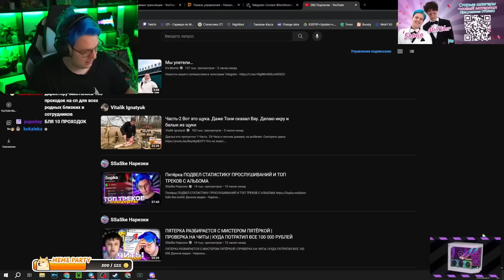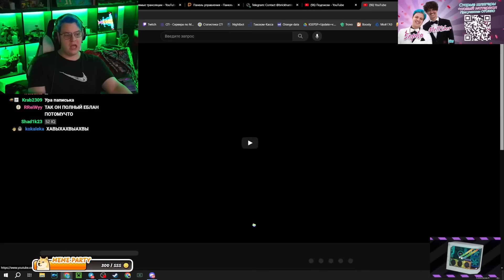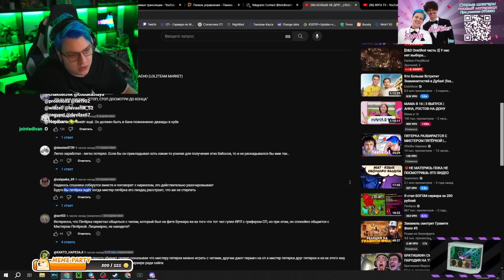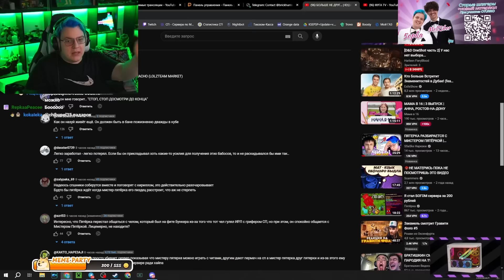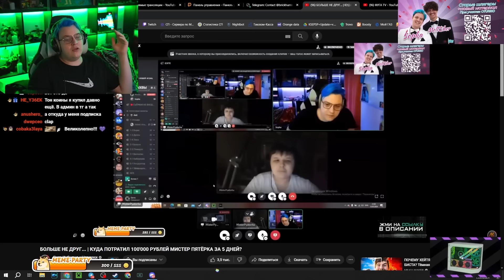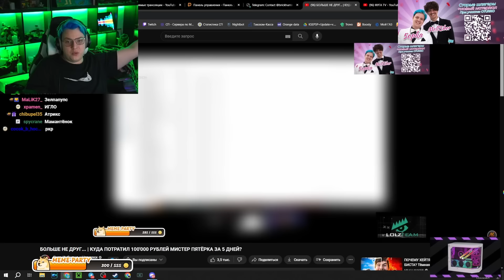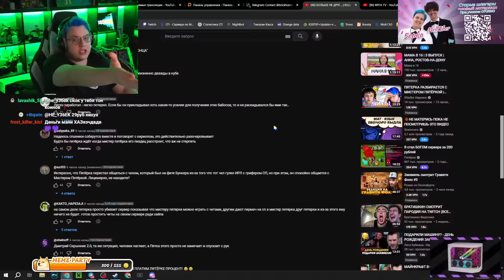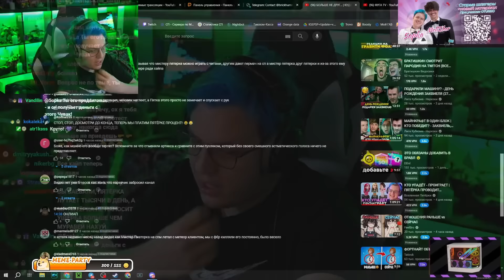МИСТЕР ПЯТЁРКА ТЕРЯЕТ ПОПУЛЯРНОСТЬ!!? | ПЯТЁРКА ЧИТАЕТ КОММЕНТАРИИ ХЕЙТЕРОВ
Ролик не пытается кого то оскорбить, все сказанное шутка, все показанное - постановка, также в ролике присутствуют маты, 16+
На этом канале SSaSke Нарезки вы найдете нарезки со стримов Пятёрки
► Оригинал -
⚫Канал со стримами Пятёрка  (ФУГА TV)